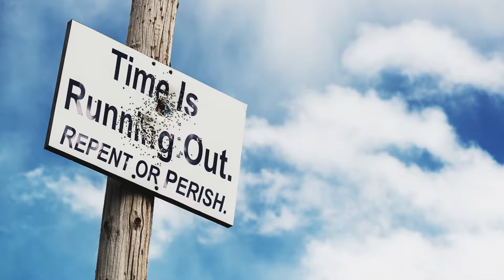May 28, 2022 - Watchman News - Rom 12:15 - Queen Elizabeth's Platinum Jubilee at Pentecost & More!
Rejoice with those who rejoice, and weep with those who weep.

Nov 21st – 17 Kislev (1947) – The United Nations General Assembly approves a plan for the partition of Palestine

Nov 23rd – Fibonacci Day (La Palma shown in I PET GOAT with Psalm 23 on the Wall + Math Equation of F = -F on Chalkboard)
Nov 26th – 7 Day Marker from Nov 19th Eclipse- 1 Kings 8:65

Dec 1st (Kislev 27) – Forty days of rain end; begin 150 days of water’s swelling and churning,
Dec 3rd/4th – 14 Day Marker from Nov 19th Eclipse – 1 Kings 8:65

Feb 20-23rd – 5 BCE Actual Esther Moment from Esther 9
March 31st/April 1st – Swedish Boy’s Dream says we get pulled to Egypt on last day of March.

May 28th/29th - Aliyah of Messiah (40 Days from Nisan 17) - Jerusalem Unification Day - 53 Yrs Old - Paul's Journey Age 53-58 (5 Days)